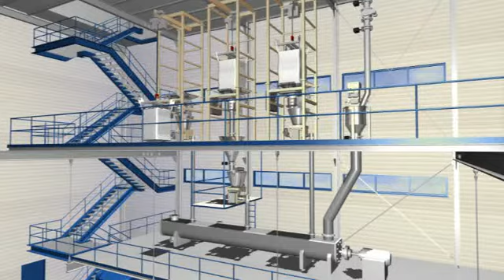Multicore® Feeding system from Schenck Process for the Plastics Industry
MULTICOR® feeding systems for basic plastic powders (e.g., PE, PP) and additives (carbon black, titanium dioxide etc.) are fed into the extruder directly or via a continuous
mixer by means of the MechaTron® loss-in-weight feeders.